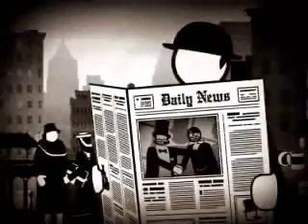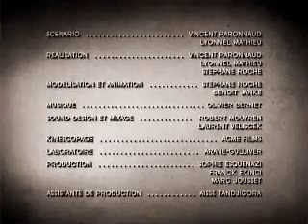Raging Blues by Vincent Paronnaud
A short film by Vincent Paronnaud taken from the  Persepolis DVD.
Paronnaud was instrumental in helping Marjane Satrapi translate her graphic novel Persepolis to the big screen, giving it an added depth and atmosphere with his grey tones and textures.
I seem to have dropped out the somewhat crucial sound from this but I will try to re-upload with Olivier Bernet's music at a later date.
Alternatively, the DVD is highly recommended!
 - Gulantat